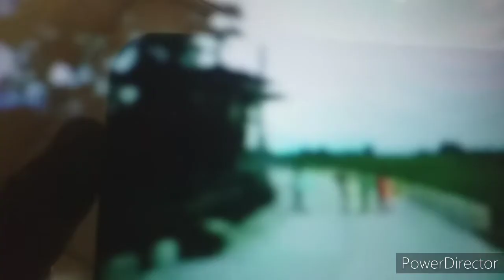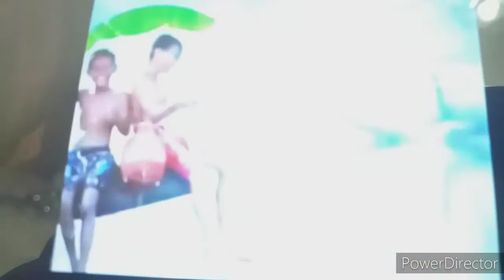Ang Saya Balikan ang mga Panahon walang problema at Masayahin1970s at 80s 90s.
Vlogs#116